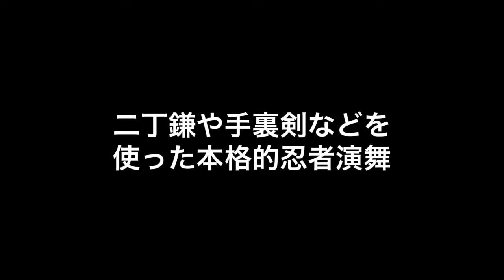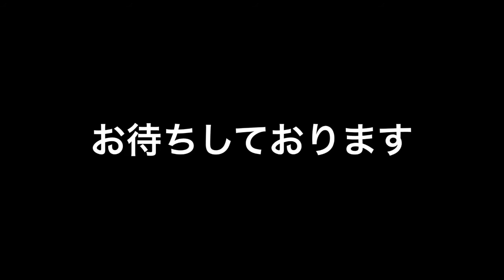忍野しのびの里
忍野しのびの里。忍者らいふう屋敷の忍者ショーをご紹介。
現在は、動画よりも舞台が進化しています。そして演目も変わっております。